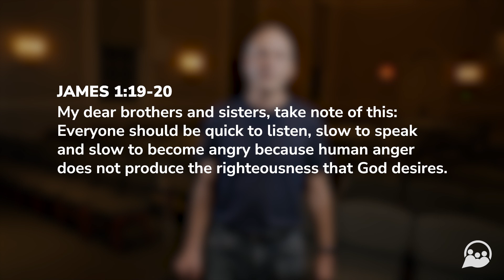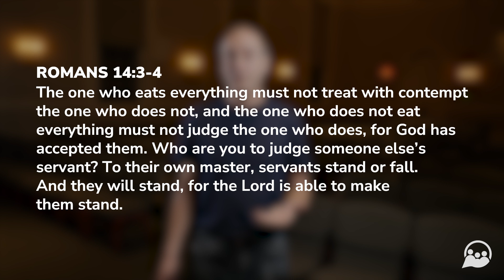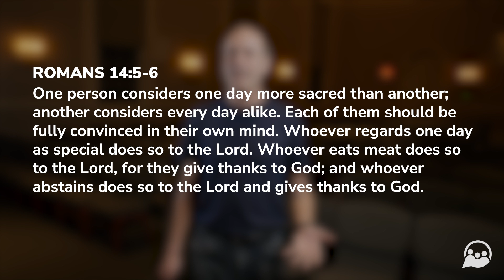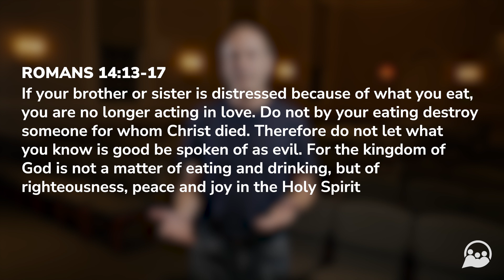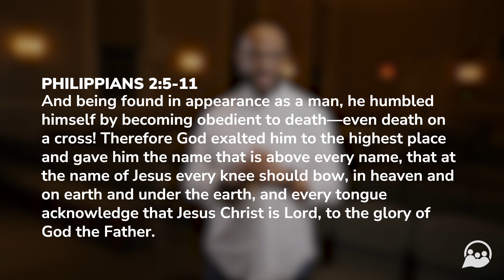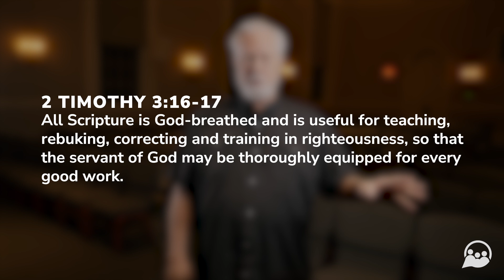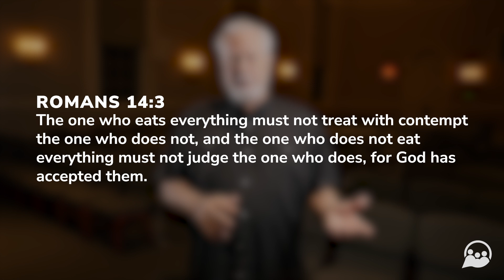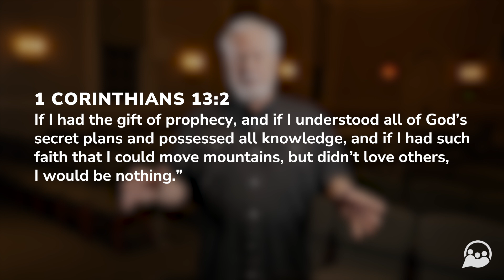"Love and Respect" Video 2 of "Kingdom of God and Politics" series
How does a disciple of Jesus interact with others about politics? These three videos were created by the Boston Church of Christ SCUAD at the request of church leadership in 2024.